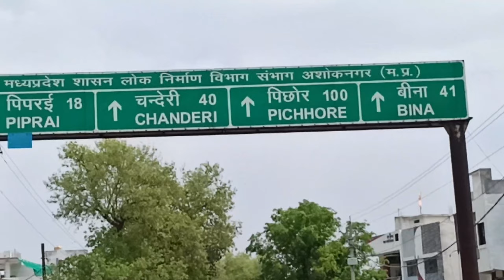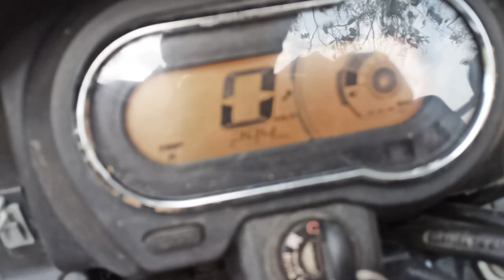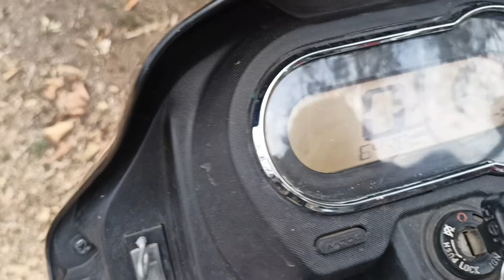bike gira di itne chote baccho ki gf hai 😲